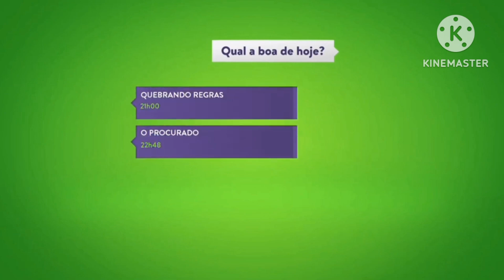Hoje a Noite no Megapix (2015-Atual)